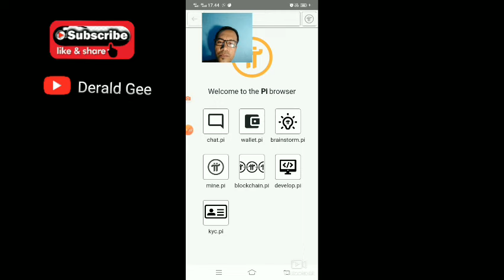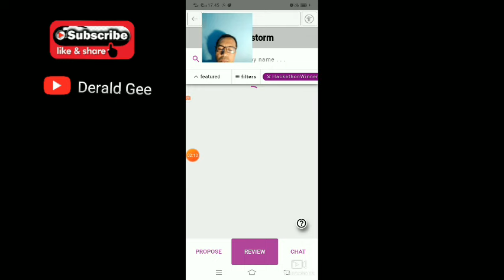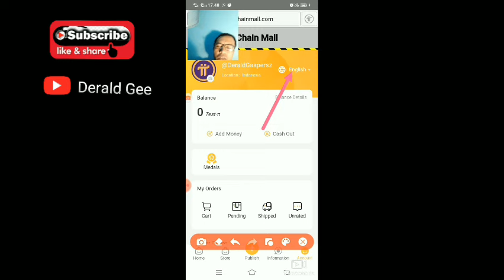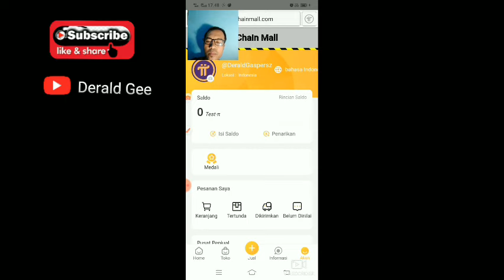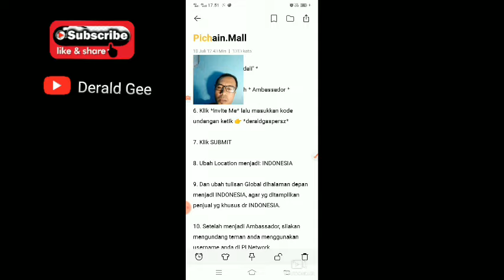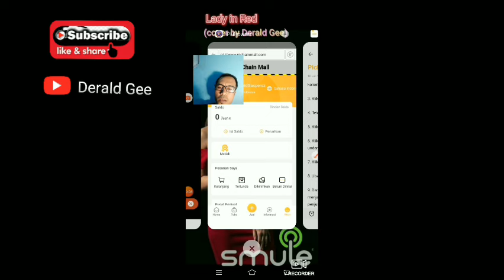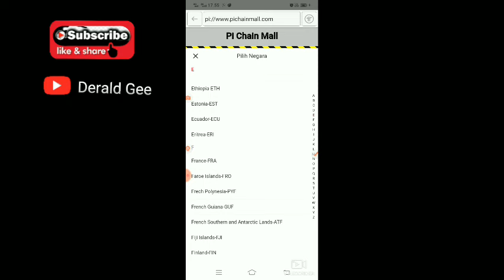SEBENTAR LAGI BARTER, SEGERA DAFTAR PICHAIN MALL!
Cara Mudah mendaftar Pi Chain Mall!